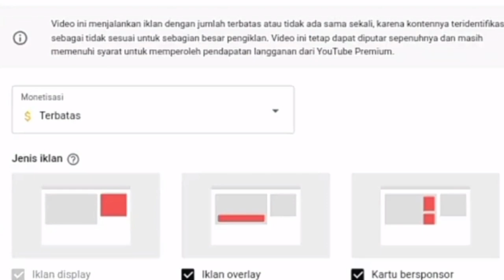ONE PIECE LAGI NIH!!! ROBIN DAN NAMI BERULAH LAGI!!!